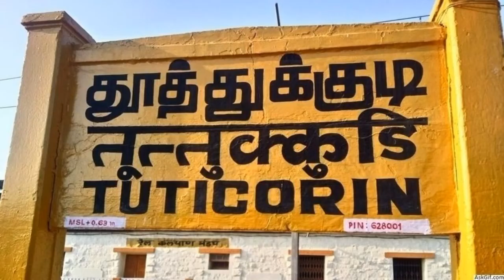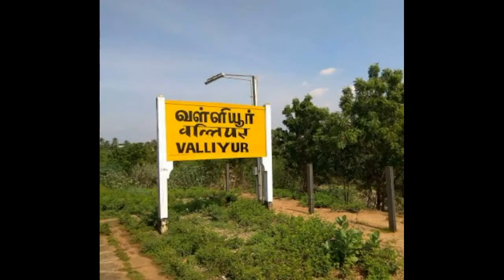வீட்டில் இருந்தபடியே சிலம்பம் கத்துக்கலாம் வாங்க ! | ரெஸ்லின் சிலம்பம் பயிற்சி பள்ளி | Reslin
This video will help to learn silambam in online. This is one of the basic step in the silambam learning.

We can learn silambam in our home by watching this videos. And we are uploading lot of silambam related videos in this channel.

Please watch and share the videos.